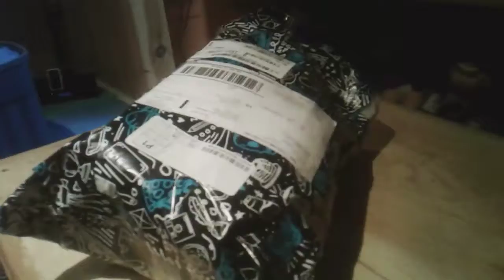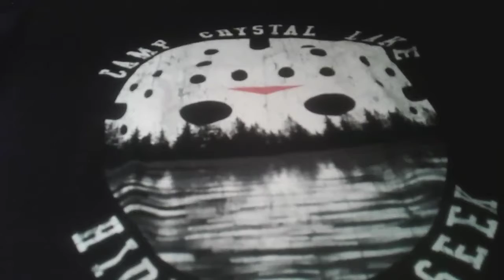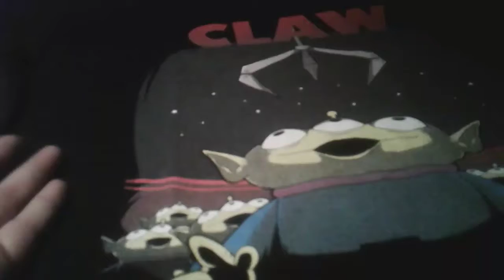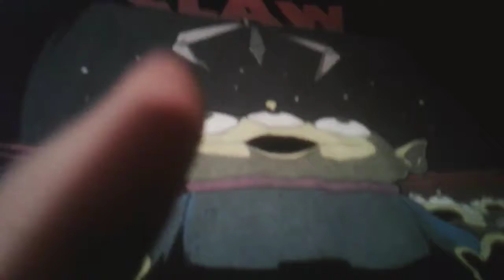Cool RAD Tshirts.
To bye $ the cloths go to TeePublic.